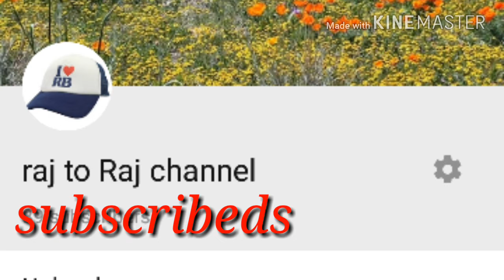জিওর নতুন গান